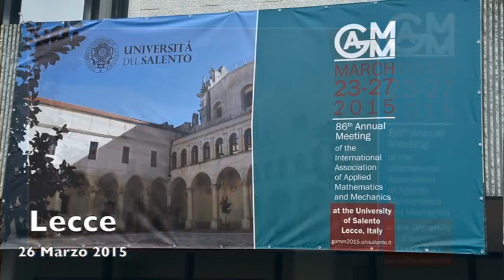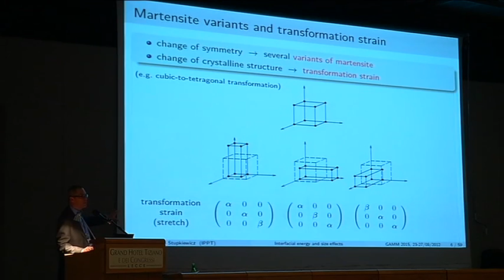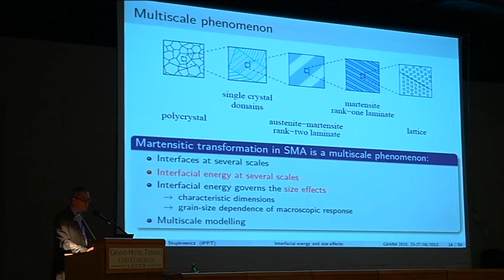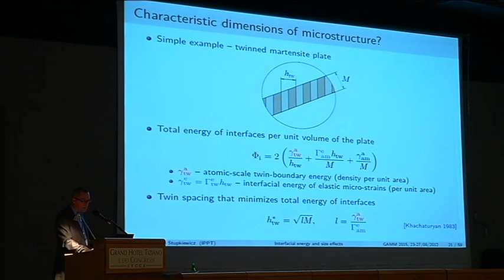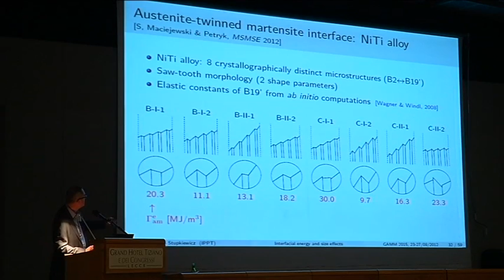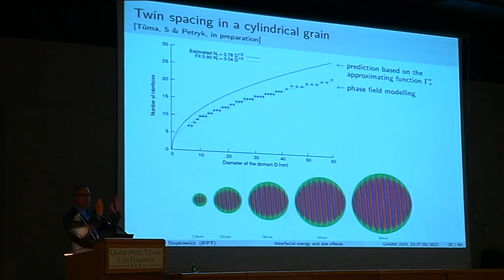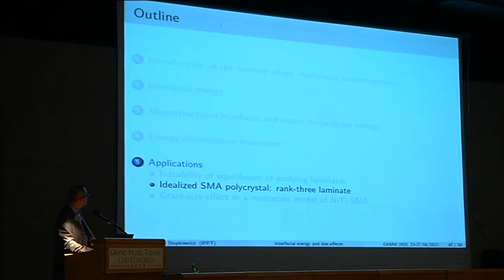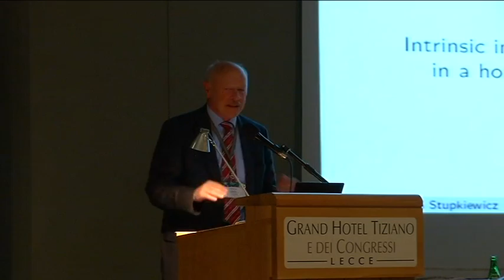GAMM 2015 - 14) Plenary Lecture - Prof. Stanislaw Stupkiewicz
GAMM 86th Annual Scientific Conference - Lecce, Italy

Interfacial energy and size effects in evolving martensitic microstructures

Prof. Stanislaw Stupkiewicz
Institute of Fundamental Technological Research (IPPT) - Warsaw, Poland